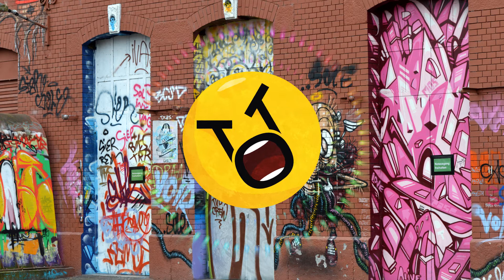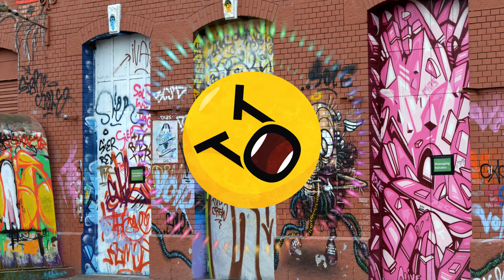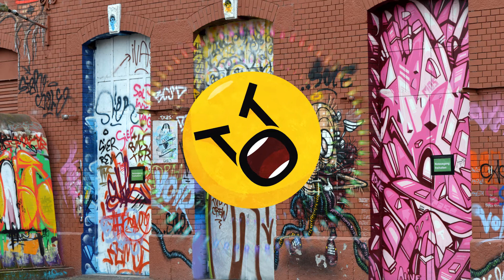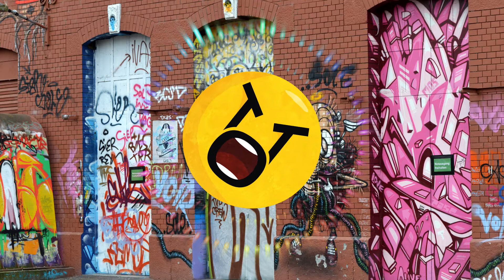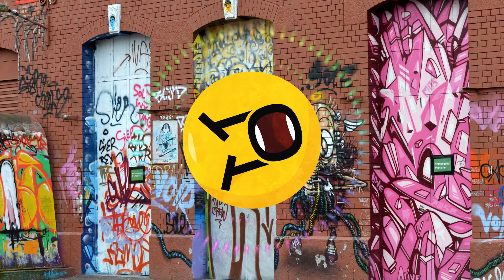it's different - house for sale [Deep House]